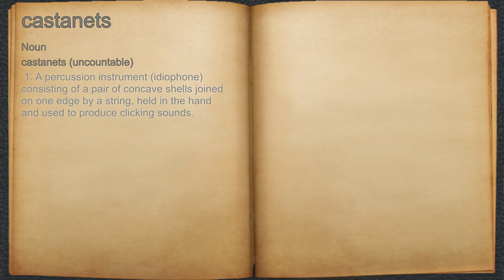What does castanets mean?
A spoken definition of castanets.

Intro Sound:
Typewriter - Tamskp